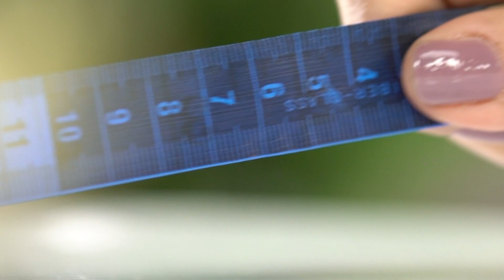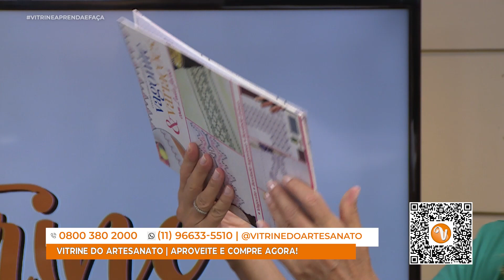Bordado Vagonite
Andreia Baião ensina um lindo bordado vagonite

Programa Vitrine Aprenda e Faça, exibido em 06.12.22 na TV Pai Eterno.

Vitrine Aprenda e Faça de segunda à sexta, às 14h30.